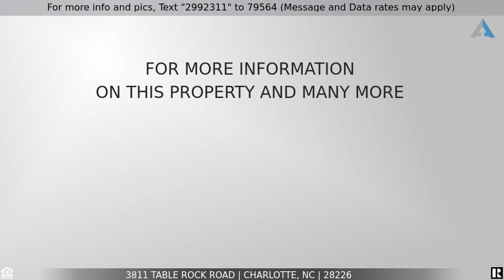Priced at $540,000 - 3811 Table Rock Road, Charlotte, NC 28226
Classic split-level boasts new luxury vinyl flooring, new carpet, fresh paint, updated baths, new designer kitchen in 2019, new architectural single roof and new 16 Seer heat pump - just move right in! Huge living room has French doors to the dining room with cozy remote controlled electric fireplace. Light filled kitchen offers granite countertops, subway tile backsplash & lighted display cabinets. Spacious master bedroom boasts dual walk-in closets and modern bath. The lower level includes an inviting den with masonry fireplace, bedroom & full bath. You’ll love the oversized rear load garage with workshop, laundry room & utility room! Freshly stained deck provides plenty of room for outdoor entertaining! Sought after location minutes to SouthPark & Uptown!

A slate floor foyer with pendant chandelier welcomes guests into the home. Huge living room offer tons of seating options and French doors to the dining room. Inviting dining room boasts an eye-catching electric fireplace with remote control & tile surround. French doors open to the deck for outdoor entertaining.

Designer kitchen features custom cabinets with soft close drawers, lighted display cabinets, granite countertops & subway tile backsplash. A center island with butcher block top and pendant lights provides bar seating for casual meals.

Spacious master bedroom has a lighted ceiling fan and two walk-in closets. The updated bath has tile flooring, furniture style vanity, decorative mirror & lighting and tiled shower with glass enclosure.

Two additional bedrooms on the main level both have roomy closets and plush new carpet. The bath has tile flooring,
cabinet style vanity and tub/shower. A fourth bedroom on the lower level has new luxury vinyl flooring.

A cozy masonry fireplace is flanked by custom built-in cabinets & shelves and a sliding glass door opens to the patio below the deck. Full bath has a furniture style vanity and custom tiled shower.

A very private deck creates an outdoor oasis and has built-in benches, charming fountain, and covered seating seating area. Rear load garage offers addition parking.